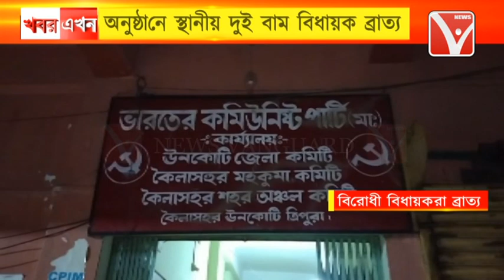কৈলাসহরে রামকৃষ্ণ মহাবিদ্যালয়ের সাইন্স বিল্ডিংয়ের উদ্বোধনী অনুষ্ঠানে স্থানীয় ২বাম বিধায়ক ব্রাত্য